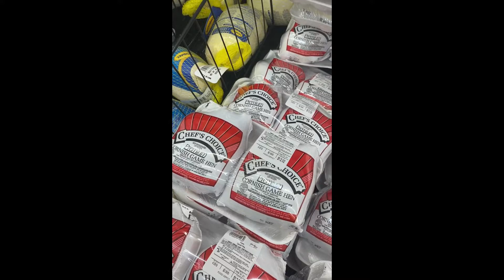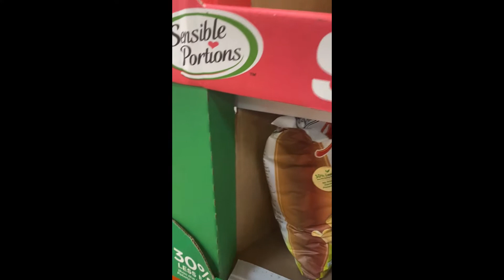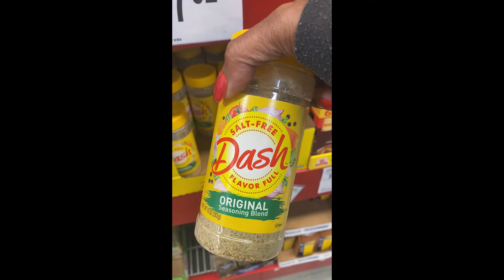come with me and my sister to Sam's club and the market.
sam's club and the market